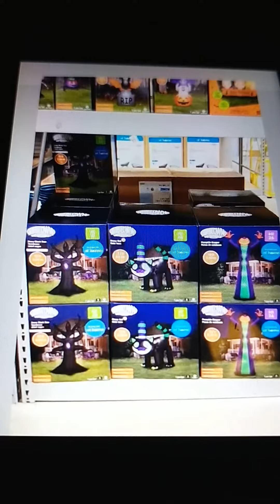at home store Halloween 2023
first look of the 18 ft inflatable pumpkin reaper guy inflatable the green top hat cat and the purple face tree 12 ft inflatable plus a glimpse at the skeleton pumpkin inflatable the purple spider the bat tombstone inflatable the pumpkin totem pole inflatable and the Sanderson sisters inflatable I'm giving JDS HOLIDAY CHANNEL credit for these images go sub to their channel